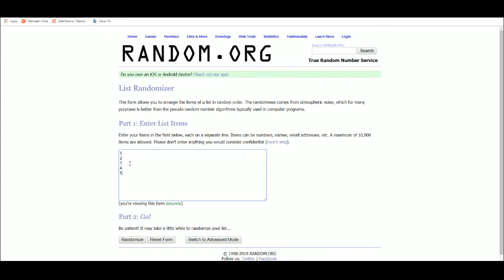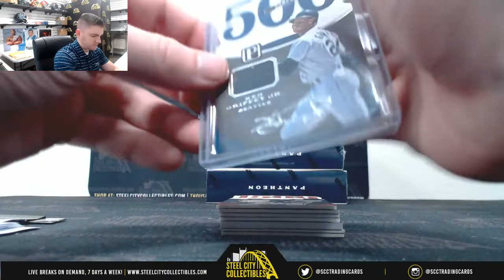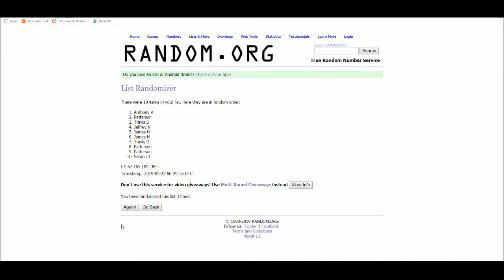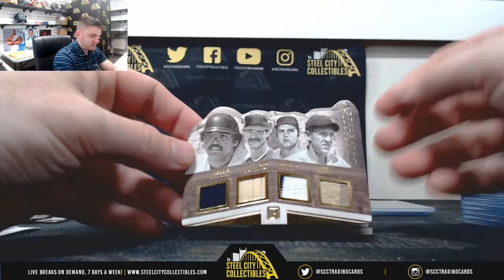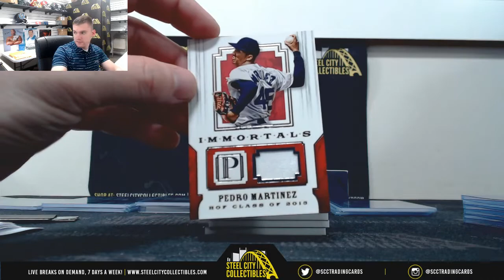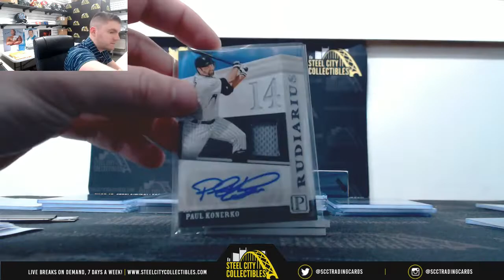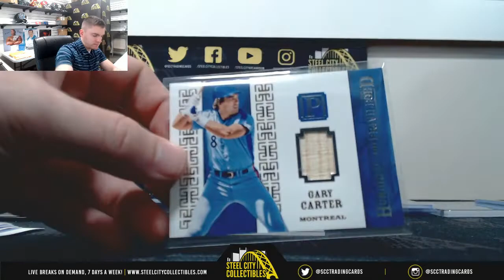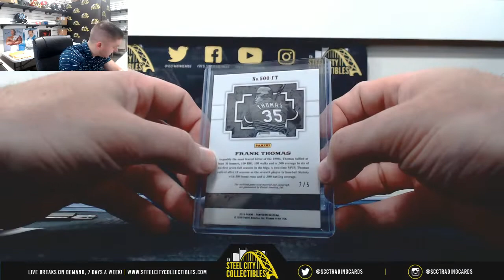2016 PANINI PANTHEON BASEBALL 4-BOX CASE RANDOM SERIAL # GROUP BREAK #47